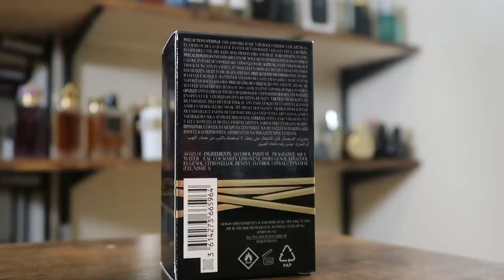NEW Emporio Armani Stronger With You OUD - AWESOME Designer Oud!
Hey friends,  today I'm checking out the new Emporio Armani Stronger With You Oud.  This one is a little hard to find but one of the best in the line.